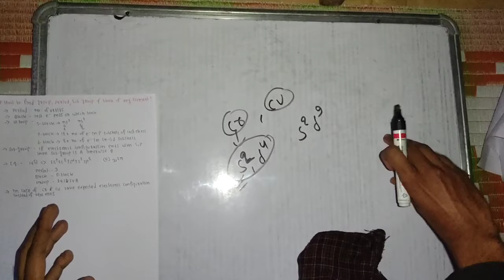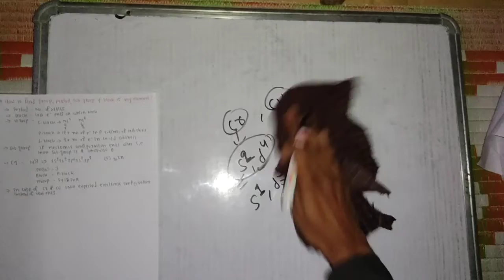Part 9:- How to find group,period,sub group & block ch1 Classification of elements 10 SEE Chemistry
How to find group,period,sub group & block of any element?

For any silly queries mesaage on facebook.
Copy paste link.